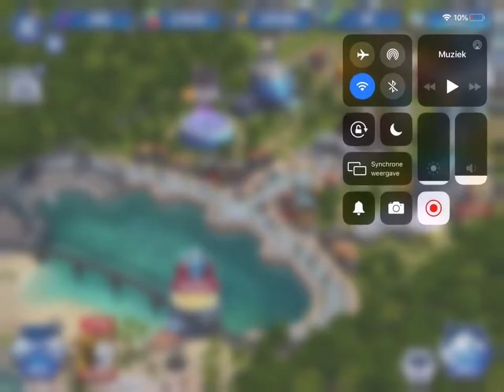unlocking the diplotator!!! | Jurrasic World: The Game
hi guys,

anyway, have a nice day!